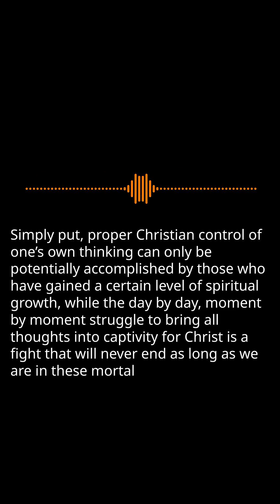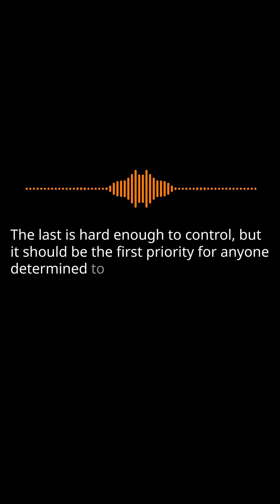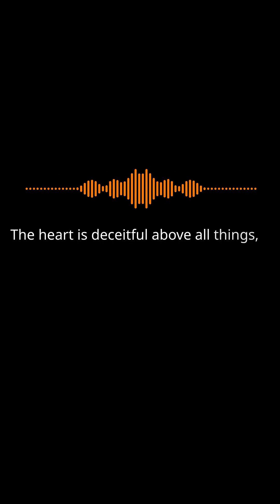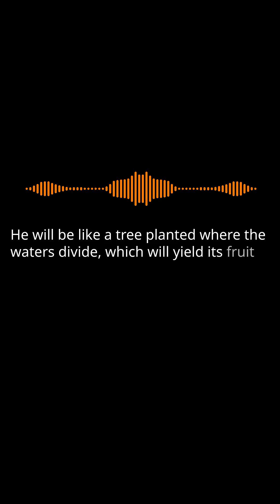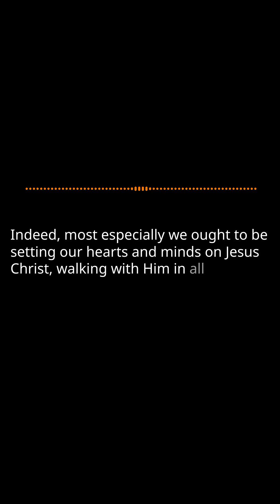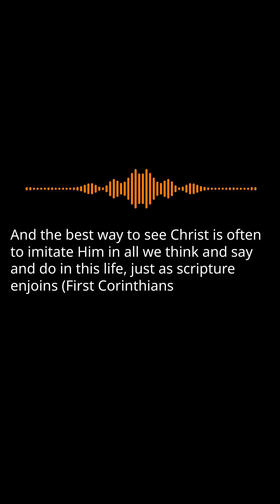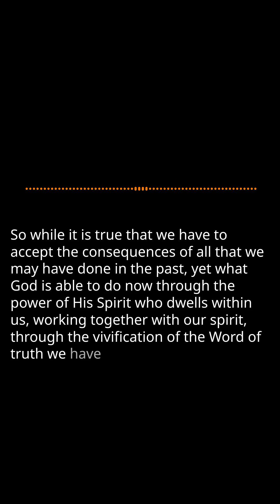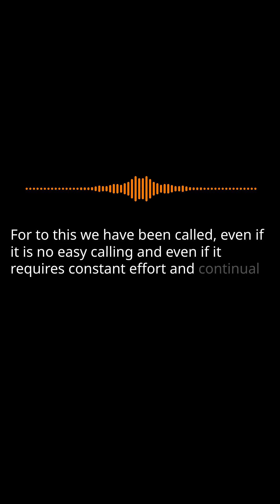Controlling our Thoughts, Words and Deed's: Pt.1